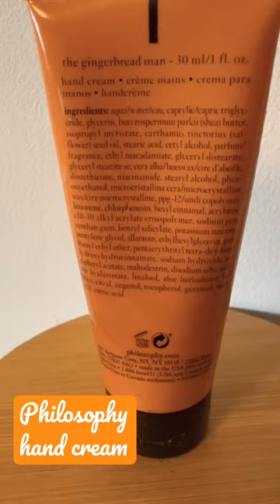Philosophy the gingerbread man hand cream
Philosophy gingerbread hand cream